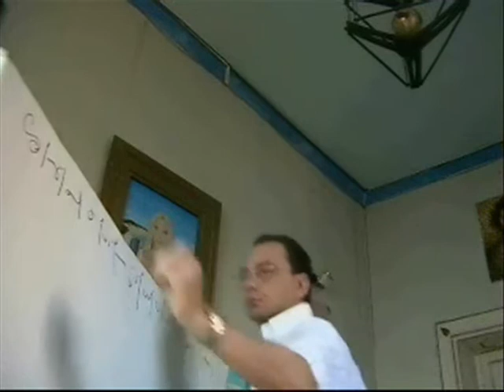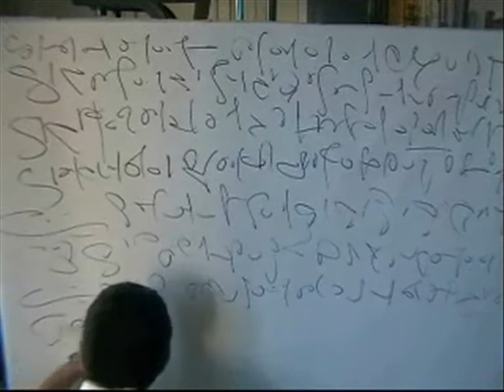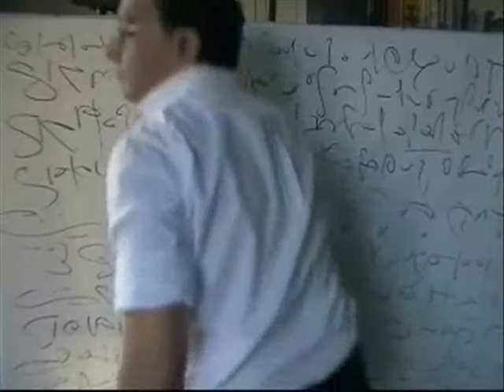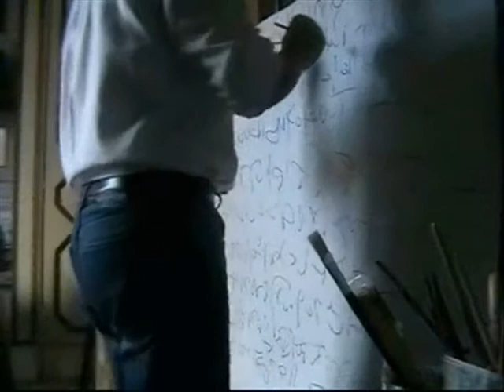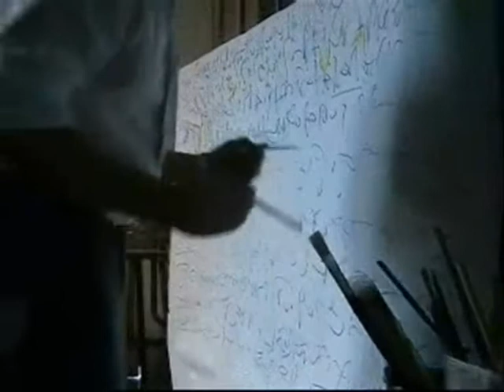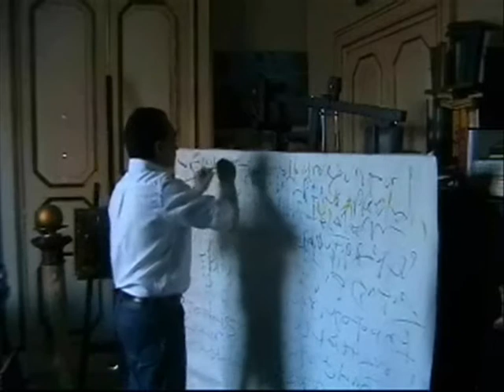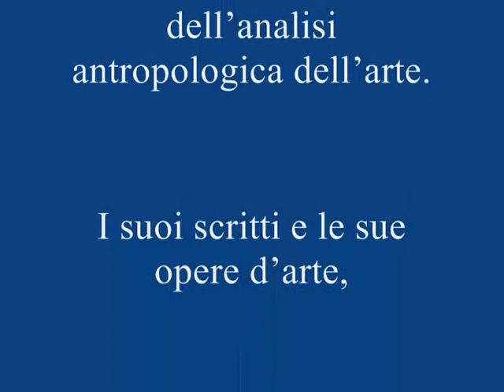L'Arte del Benessere - Preparazione di un'Opera Celeste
Video  (Preparazione di un dipinto) - Luca Falace L'Arte del Benessere - Preparazione di un'Opera Celeste - Scrittura e Pittura Automatica  Simboli, Amuleti e Immagini del Bene

Luca Falace
L'ARTE DEL BENESSERE - I DIPINTI DEL BENESSERE
Queste sono le recenti opere dello studioso Luca Falace. Lo stile che egli ha ottenuto è scaturito da una lunga e faticosa ricerca, durata oltre un decennio. Tra lo studio della storia dell'arte e l'analisi antropologica, incentrata sul significato della simbologia Orientale.
   In questo nuovo stile, l'espressionismo astratto americano, si fonde con il simbolismo orientale. In questa arte, sia in modo iconografico, sia in quello medianico avviene la famosa unione degli opposti tra Occidente ed Oriente, che lo studioso tanto decanta nelle suo opere letterarie. Per tale motivo egli chiama tale espressione artistica: l'Arte Intellettuale. Nel suo insegnamento così spiega: "L'Arte Intellettuale è l'arte del benessere psicofisico, della mente e del corpo. Le immagini sono simboli benefici che si sposano con colori solari ed allegri.
   Nel vernissage di tale arte, L'ARTE DEL BENESSERE, le opere figurative sono accompagnate da melodie soavi ed essenze profumate. In questa atmosfera di tranquillità il tatto ed il gusto possono essere appagati da brevi massaggi e piccoli dolci. L'arte del benessere è l'arte dell'equilibrio, dove tutti i sensi sono appagati: la vista, l'udito, l'olfatto, il tatto e il gusto.
L'utilizzo di determinate parole non si limita alla trasmissione di pensieri o idee. Le immagini come le parole e i suoni hanno il potere di agire sui nostri sentimenti. Per tale motivo queste Opere sono state create in base agli insegnamenti dell'equilibrio e dell'armonia. Le immagini evocheranno in chi le osserva, una sensazione di pace, benessere e serenità. La struttura, ovvero la composizione iconografica dei simboli, si basa su un ragionamento armonico dei colori.  L'osservatore si sentirà avvolto da un'aurea di positività e di protezione. La sua vibrazione emozionale si eleverà grazie ai concetti positivi contenuti all'interno dell'Opera. Le immagini, i suoni, la scrittura, il lessico, il linguaggio del corpo hanno la capacità di toccare l'animo umano evocando determinate emozioni. In tal senso bisognerebbe usare dunque, una terminologia positiva, sia nel lessico, sia nella scrittura, come pure l'uso accreditato di determinate immagini, simboli, colori e suoni. Questi possono produrre un effetto terapeutico, sulla psiche dell'essere umano. In futuro si potrebbe parlare addirittura di pittura e lettura curativa, perché questa opera armonicamente sulla mente e sul corpo del lettore. L'armonia è evoluzione. L'evoluzione è natura simmetrica, bellezza soggettiva e conoscenza. Nell'antica cultura Orientale, i mantra e i mandala hanno proprio questa funzione. Suoni e figure geometriche, perfette e simmetriche, predispongono al rilassamento e alla pace interiore. Il benessere, l'equilibrio, la conoscenza e l'amore, sono i temi fondamentali per l'elevazione celeste degli esseri umani. Questi elementi rievocano, in chi è predisposto, quella purezza d'animo che permette una rapida evoluzione dello spirito." Luca Falace

COMPENDIO DEL MANIFESTO DELLA CORRENTE
ARTISTICO-CULTURALE DI LUCA FALACE:
L'ARTE DEL BENESSERE
REGISTRATO PRESSO IL MINISTERO DEI BENI CULTURALI
2007 Copyright Luca Falace tutti i diritti riservati
ARTE E BENESSERE: L'Arte Intellettuale è la nuova maniera creativa, artistica e intellettuale che concepisce Luca Falace.
L'ARTE E IL SIMBOLO: La metodologia della composizione delle opere di Luca Falace consiste nel portare alla luce, quelle immagini simboliche legate agli archetipi universali rivolti allo stimolo del benessere nell'essere umano. Tale logica è applicabile, naturalmente, a qualsiasi forma di espressione creativa.
LO STILE: Dopo una lunga ricerca, durata oltre un decennio, Luca Falace trova e crea il suo stile, denominato Neoespressionismo Simbolico.
I COLORI:In alcuni dipinti del benessere, i simboli sono evidenziati dallo sfondo color oro, oppure platino-argento. In altri gli stessi simboli disegnati con tali elementi cromatici, brillano sullo sfondo dai colori chiari, solari e brillanti.
LA SIMBOLOGIA: Le fonti della simbologia iconografica, delle opere dello studioso, fanno parte all'antico linguaggio del misticismo tibetano e quello dellantica India. Altri simboli sono quelli orientali cinesi, la cui esplicazione trova ampio spazio nella metodologia sincronicistica dei I King. Inoltre sono presenti simboli universali, anche quelli occidentali incluso lo studio della numerologia, e di tutta la simbologia fisica e metafisica.

Staff LucArtStudio
Archivio Video
StaffLucArtStudio